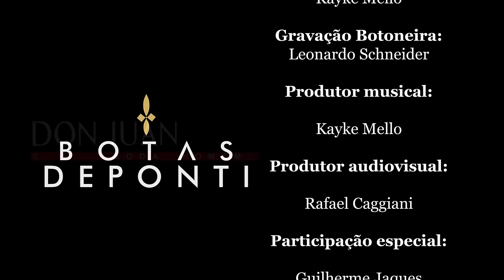NA HORA DA PEGADA - Os Ribeiros part. Guilherme Jaques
NA HORA DA PEGADA

Clareia o campo
Num vistaço que se perde,
Tal qual um retrato
De várzea e potreiro
Que linda mirada
Da porta do galpão
Solto um Buenos Dia,
Uns dois dedo de prosa
Com os companheiro
Antes da pegada!

Hoje a bragada do leite
Berrou mais cedo
E um apojo gordaço
Garantiu o café
Nessa vida de campeiro
Vou tocando a lida
E seguirei aqui
Enquanto Deus quiser!

(“Vamo atracá” minha gente
É hora da pegada
Sempre bem disposto
Sorriso na cara
Se a vida nos pede
sempre um pouco mais
Vamos tocar pra frente
sem olhar pra trás)

Hoje encilho o mouro
Ordem do capataz
Veio muda nova
E pra mim tanto faz
Vamo pegando rumo
Lá da caneleira
Lida que se estende
A semana inteira

Vamo juntando o gado
E estalando o reio
Que eles vão lamber
O sal lá no rodeio
De serviço feito
Voltemo pra sede
Que amanhã bem cedo
O serviço segue

FICHA TÉCNICA:

Compositores: Frederico Rangel, Neco Soares, Vitor Lopes Ribeiro, Mateus Ribeiro , Kayke Mello
Gravação Botoneira: Leonardo Schneider
Produtor musical: Kayke Mello
Produtor audiovisual: Rafael Caggiani
Participação especial: Guilherme Jaques
Participação no clipe: Mauro Silva

Agradecimentos:
Edson Silveira do Carmo
Luiz Osório Guerra Affonso da Costa
Vitor Lopes Ribeiro